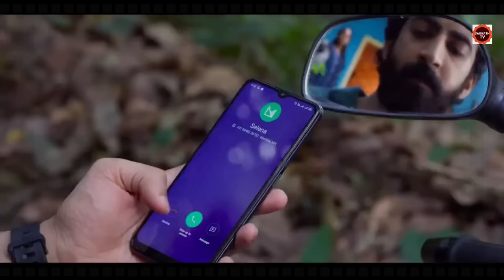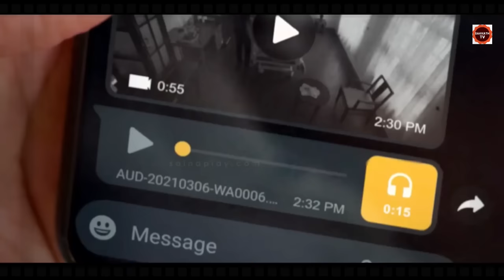ಮುದುಕನ ಜೊತೆ ಮದುವೆ ಮತ್ತೊಬ್ಬನ ಜೊತೆ ಅಫೇರ್ | Chathuram Movie Story In Kannada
Chathurammovie

Chathuram Movie EXPLAINED IN KANNADA
Chathuram EXPLAINED IN KANNADA
Chathuram  MOVIE KANNADA EXPLANATION
Hollywood Movie Explained in Kannada
Chathuram Ending Explained
Chathuram Explained
Chathuram Movie Explain inKannada
horror movie Kannada explanation
Chathuram Movie Explained
Chathuram Ending Explained In Kannada
Chathuram  Kannada Explanation
Chathuram  Ending Explain in Kannada
Chathuram  Movie Explainer
Chathuram   Story Explain
Curve  Full Movie Story Explain in Kannada
Chathuram  Movie Story Explained in Kannada
Chathuram Movie  Ending Explained
Chathuram Explained

movies explained
movie explained
hollywood movie in kannada explained
endingexplainkannada
Ending Explained In Kannada
Explained